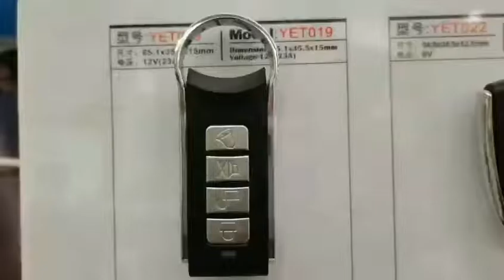universal Wireless 433MHz RF metal Remote Control cloner transmitter switches for doors lifts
Our universal Wireless 433MHz RF metal Remote Control cloner transmitter switches for electric doors lifts delivers high performance with a contemporary design. We have the Remote Control solutions for all your needs.
Shenzhen Yaoertai Technology Development Co., Ltd. is a highly specialized company, founded in 2005. Our company specializes in the design, development, manufacture and marketing of such RF products as wireless receivers and transmitter modules, wireless remote controls, car alarm systems, home alarm systems and related accessories. We provide both OEM & ODM services.Our product quality can meet FCC, CE, and RoHS standards. With strong technology, we have produced more than 1,00 types of quality products, which are available to different sectors and can meet a variety of special needs of customers throughout the world. Our products are exported to Australia, Latin America, Southeast Asia, North America, the Middle East and Europe.If you are interested in our products, please feel free to contact us for more information.Our wireless remote controls control everything.